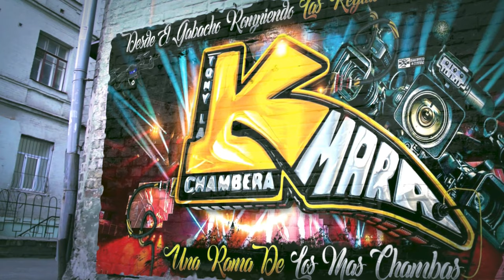🥵ACARICIAME BESAME LINDA😍 ESTRENO 2023 GRUPO LALEY 7 CON EL CONQUISTADOR SONIDO PASION LATINO N NYC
BESAME LINDA😍 ESTRENO 2023 GRUPO LALEY 7 CON EL CONQUISTADOR SONIDO PASION LATINO N NYC

MUCHAS GRASIAS